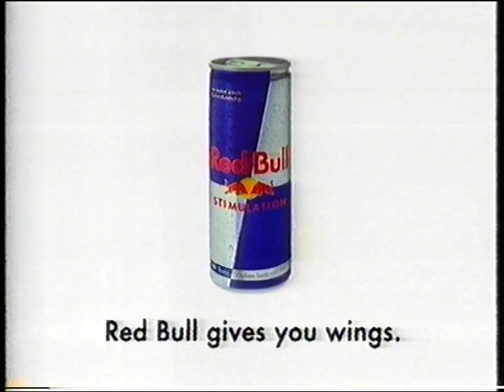Channel 4 Continuity & Adverts - 29th December 1998 (9)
End Credits - Wyrd Sisters
Trailer - Eddie Izzard - Glorious
Adverts
Trailer - Loch Ness